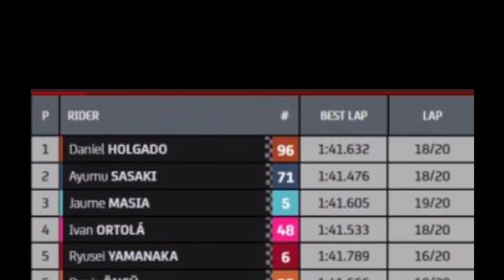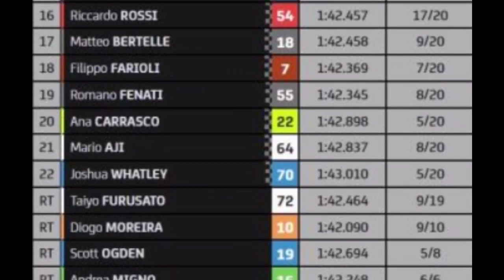Hasil full race moto 3 LE MANS PRANCIS 2023 ~ hasil MotoGP hari ini ~ MotoGP le mans ~ klasemen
Hasil full race moto 3 LE MANS PRANCIS 2023 ~ hasil MotoGP hari ini ~ MotoGP le mans ~ klasemen terbaru
Hasil SPRINT RACE motogp LE MANS PRANCIS 2023 ~ hasil MotoGP hari ini ~ motogp le mans
Hasil KUALIFIKASI moto 3 LE MANS PRANCIS 2023 ~ hasil MotoGP hari ini ~ motogp le mans ~ starting grid
KUALIFIKASI 1
QUALIFIKASI 2
STARTING GRID
WARM UP LAP
RACE MOTOGP le mans 2023
Race MotoGP prancis 2023
Moto3 le mans 2023 full race
Moto2 le mans 2023 full race
MOTOGP le mans 2023 full race
Motogp prancis 2023 full race
update klasemen
race motogp hari ini
racing ahead